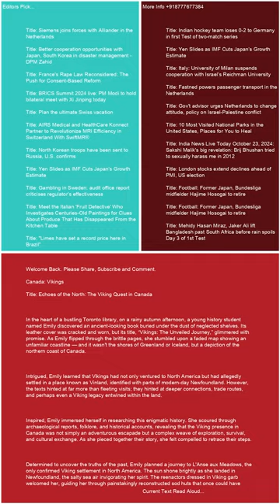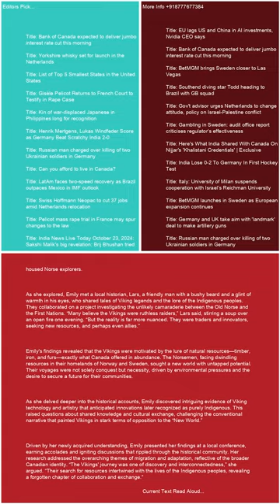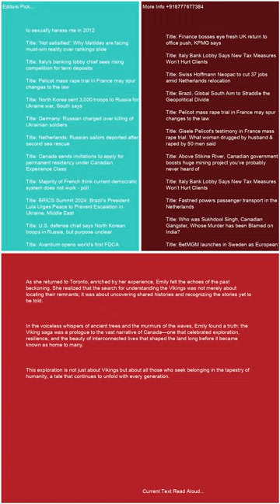Canada Vikings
Trending Keywords in G10 Countries:

Canada:
Lunar phases
Belle
Tottenham
Temps
Whitecaps
Bruce Springsteen
Sutton Foster
Intuit Dome
Ryan Reynolds
Puberty blockers
Moi Rewards
Vikings

France:
Abdelaziz Barrada
Black Ops 6
OGC Nice
Sabah Aib
France Gall
Kering
Manchester United
Demain tout commence
National
Jeremy frerot
François Civil
Ligue des champions
Lyon – Besiktas
Brest Ligue des champions
Barca
Alerte enlévement Santiago
NBA
Turquie
Thomas Guénolé
Aznavour

Germany:
Conference League
Activision
Bayern Barcelona
Türkei
RB Leipzig
Dortmund
Brics
SAP
Champions League
Cl
SWR1
HSV
Moldau
MLS
Formel-1
Checker Tobi
VfL Bochum
Kuba

Italy:
Luciano Darderi
Metsola
Rashford
Twente-Lazio
Matteo Berrettini
Bologna-Milan
Roberto Burioni
Banca Progetto
Marina Berlusconi Certi giudici
Venom
Fenerbahçe - Manchester United
Cobolli
Panathinaikos  Chelsea
San Raffaele
Doomsday film
Santo del giorno
Ron
Barack Obama Eminem
Virtus Bologna
Giorgia

Japan:
Ado
井上尚弥
早川太貴
ドラフト2024
清原正吾
金丸夢斗
ベネトン
今朝丸
石塚裕惺
中村優斗
バルセロナ
菅田将暉
Bリーグ
ガンバ大阪

Netherlands:
Ajax
FC Twente
AZ
Flemming
Noord-Koreaanse troepen
Brand Ede
Feyenoord
Europa League
Joost Klein
Ebusco
Henry van Loon
Ik Vertrek
FC Emmen
Vitesse
Champions League
Cambuur
Fcgroningen
FC Utrecht
NAC
PEC Zwolle

Sweden:
Europa League
Bougainville
Malmö FF
Djurgården
FN
Manchester United
Fascist
Jysk stänger
Skims
Chelsea
DIF
Anna Eberstein
Sri Lanka
Vätternrundan
Champions League
Galatasaray mot Elfsborg
Europa League
Barcelona

Switzerland:
Character.AI
Europa League
St. Gallen – Fiorentina
Wendy Holdener
Conference League
Manchester United
Tesla-Aktie
Babygirl
Stacey Williams
Marina Abramovic
Francois Civil
Manchester City
Atlético Madrid – Lille
Venom
Activision
Alerte enlèvement Santiago
FC Lugano

United Kingdom:
Hearts
Man Utd
Rangers
Black Ops 6
Lunar phases
Scabies
Spurs
Rangers fc
Alfredo Morelos
Chelsea FC
Tim Burton
Heartsfc
Champions League
Fenerbahçe vs Man United
Geoff Capes

United States:
Menendez brothers
Vikings
Europa League
Black Ops 6
Lunar phases
Josh Reynolds
Dallas Mavericks
Slate
Sutton Foster
Chelsea
Amir Abdur-Rahim
Mitch McConnell
Syracuse football
Dejounte Murray
Hawks
James Wiseman
Hornets
Agatha All Along episode 7
Grizzly 399

Trending Keywords in BRICS Countries:

Brazil:
Vasco da Gama x Cuiabá
Maguila
Chelsea
Tottenham
Fases da lua
Avenida Brasil
Luiz Henrique
Lyon
Porto
Rio de Janeiro
Roma
Roma x Dínamo
Athletic Bilbao
Golden State Warriors
Ucrania
Call of Duty
Mega-Sena 2789
Irã

Russia:
Ашан
24 октября праздник
Коркино
Селидово
Салават Юлаев – Торпедо
Лига чемпионов
Nvidia
Барселона
Масло сливочное
Теракт в Турции
Гуф
Зенит
БРИКС
Рауф Арашуков
Глюкоза
Лига чемпионов

India:
Manchester United
Washington Sundar
Venom
Barcelona
Ahoi Ashtami Vrat Katha
Ravichandran Ashwin
FC Barcelona
Jamie Smith
JioHotstar
Barca
Turkey
Justin Trudeau
HUL share price
Nvidia
Bangladesh

South Africa:
Lunar phases
Roma
India Women vs New Zealand Women
Chelsea FC
BRICS currency
Real Sociedad
OGC Nice
Sri Lanka vs West Indies
Drake
Lamine Yamal
Lazio FC
Table Mountain
Pyramids FC